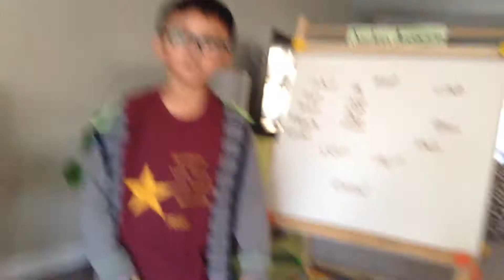try NOT to laugh lol troll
It's We Are Number One In The Song While I Dance. Btw Thanks To Thomas Who That Was The One Who Did Camera Man